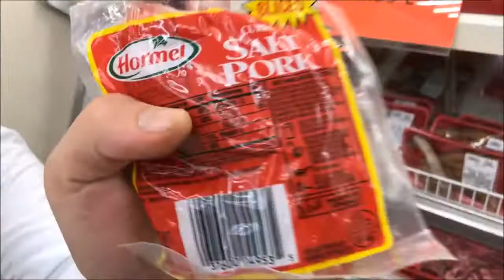Shagging at Work